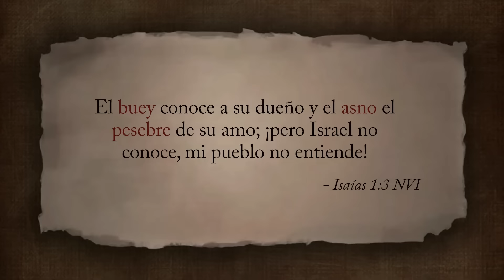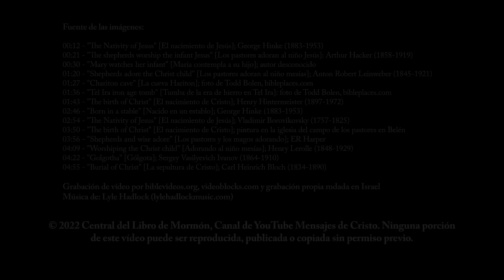¿Qué Pasó REALMENTE en el Nacimiento de Jesús?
¿Alguna vez se ha preguntado cómo fue realmente el nacimiento de Jesús? ¿O cómo era el pesebre? ¿O por qué siempre hay un buey y un asno como parte de la historia de la Natividad? Pues bien, lo invitamos a conocer por qué en este vídeo navideño que habla sobre el probable escenario del nacimiento de Jesús.

Producido, traducido y  narrado por: Central del Libro de Mormón

Un agradecimiento especial a Nazareth Village por permitirnos filmar en su hermosa aldea recreada.

Ninguna parte de este vídeo puede ser reproducida, publicada o copiada sin permiso previo.

Los productos (servicios) ofrecidos por Mensajes de Cristo no son producidos, proporcionados, aprobados, ni respaldados por Intellectual Reserve, Inc. ni por La Iglesia de Jesucristo de los Santos de los Últimos Días. Cualquier contenido u opinión expresada, implícita o incluida en o con los productos (servicios) ofrecidos por Mensajes de Cristo son únicamente de Mensajes de Cristo y no de Intellectual Reserve, Inc. ni de La Iglesia de Jesucristo de los Santos de los Últimos Días.